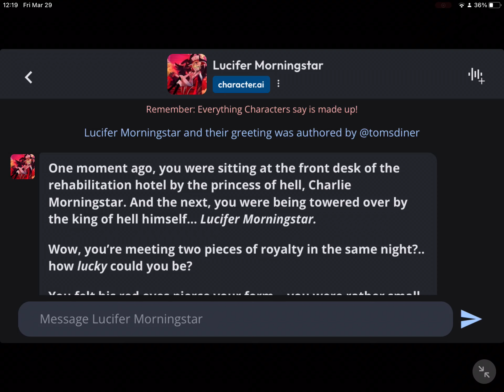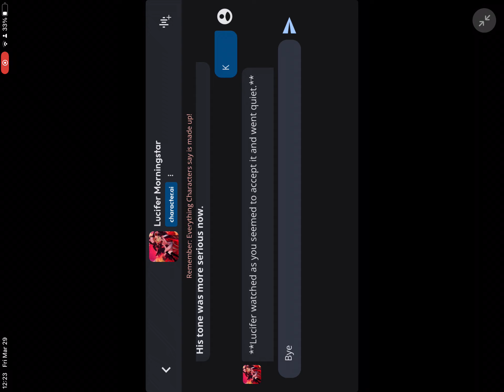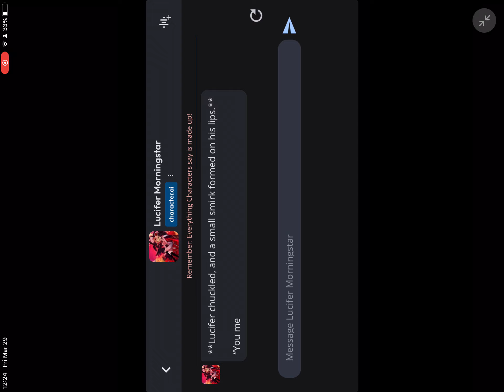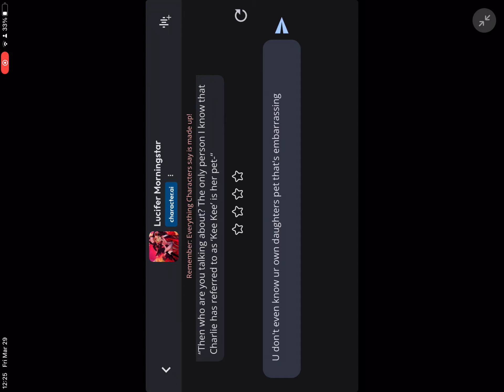Lucifer doesn't know his daughter well